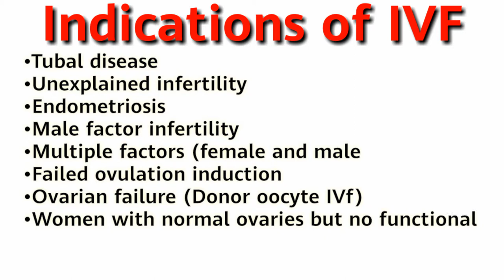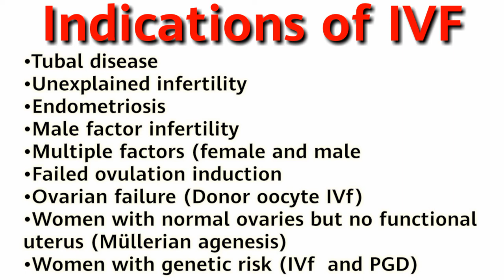Indications of In Vitro Fertilization ( IVF)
In this video I have shown the indications of In Vitro Fertilization - IVF.You can read by watching this video.So keep watching.
In Vitro Fertilization Indications
MedSkull
Medical Video